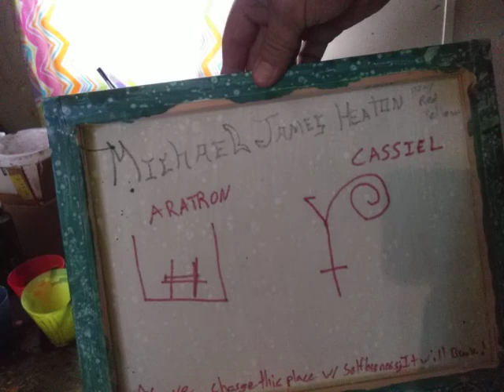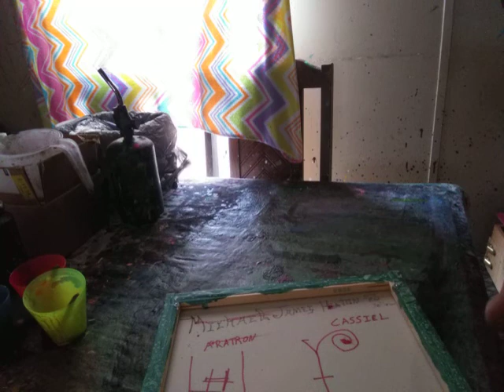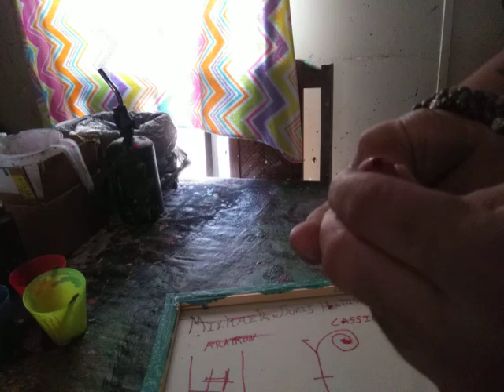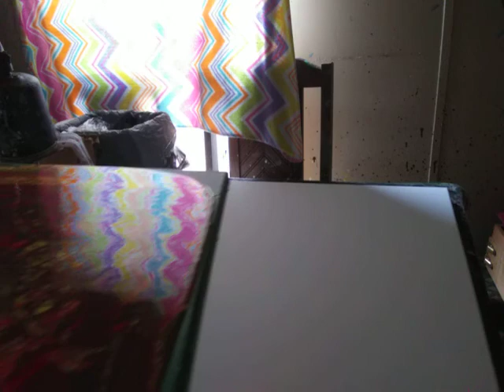MICHAEL JAMES HEATON HERES UR PAIN TING HEARTWORK